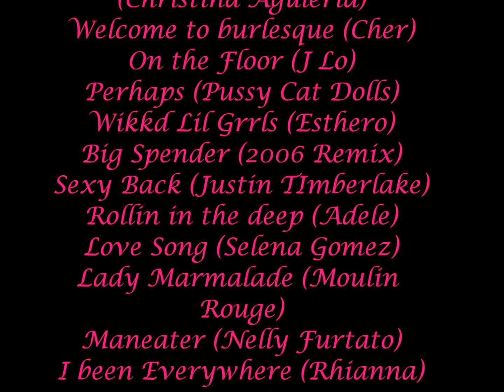Lyrebird Dolls Urban Burlesque Showreel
Lyrebird Dance Theatre Urban Burlesque Show. 2012 China tour cast.

Melbourne Burlesque Team